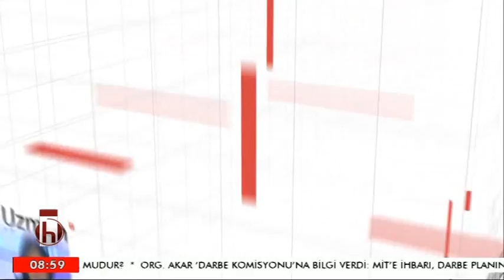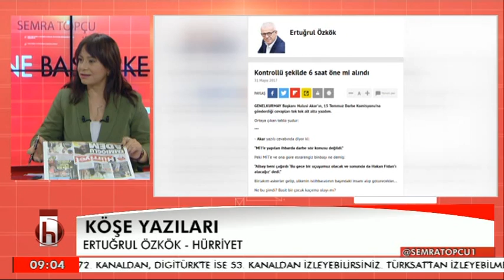SEMRA TOPÇU İLE GÜNE BAŞLARKEN / MUHARREM ERKEK 31 MAYIS ÇARŞAMBA